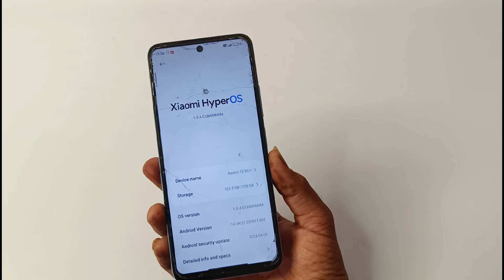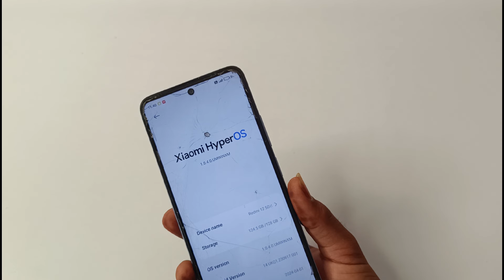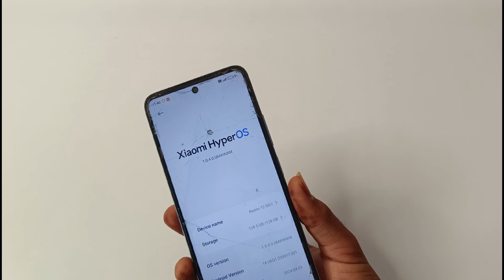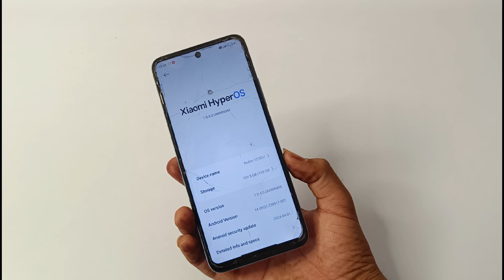Redmi 12 5G HyperOs 1.0.4.0 Update Full Review Very Bad Update | Update Karke galti Kar di